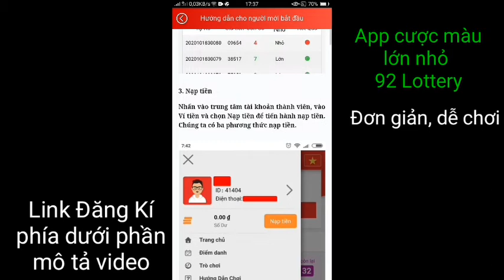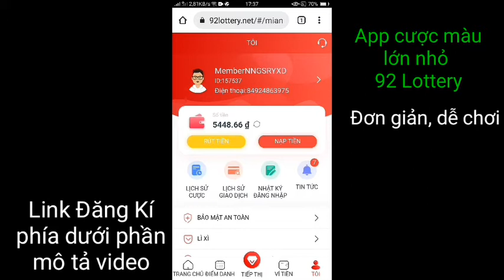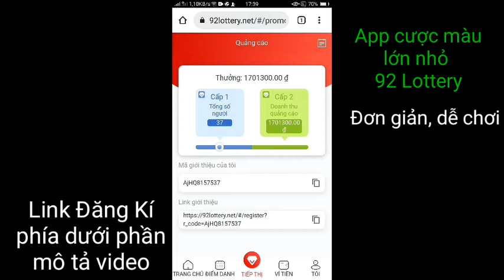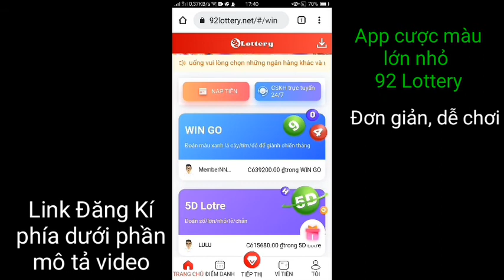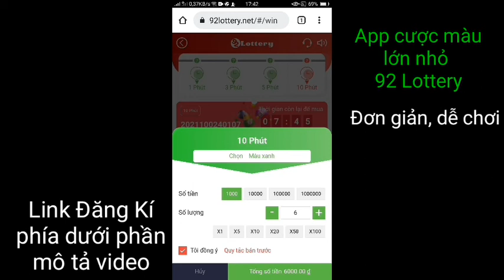Cách chia sẻ link giới thiệu app 92 Lottery hiệu quả cho người không có vốn.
Mã giới thiệu : AjHQ815737

👉 Một số App Kiếm Tiền Uy Tín Khác Đang Chơi

ooooo
🔔 Bật chuông thông báo để không bỏ lỡ những kèo kiếm tiền khác trên kênh mình nhé.